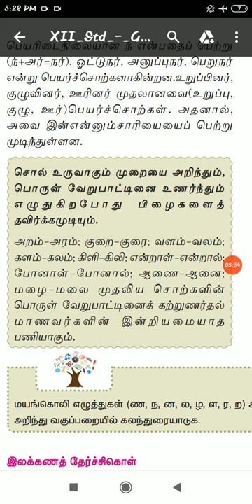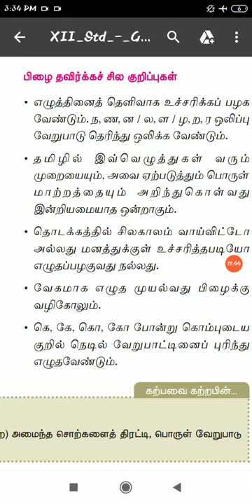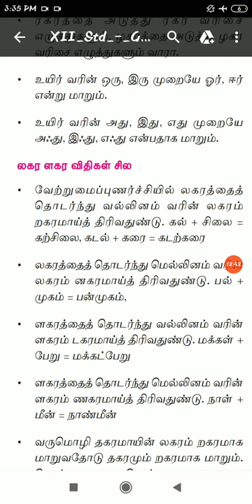Illakkanam part4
Tamil